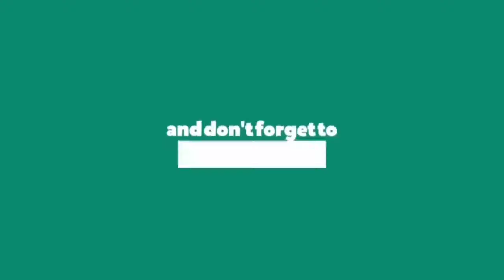కార్తీకమాసం దీపారాధన విధానం 2020|Karthika Masam Pooja Vidhanam In Telugu|Karthika Deepam Ela Pettali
In this video, i share u,కార్తీకమాసం దీపారాధన విధానం 2020|Karthika Masam Pooja Vidhanam In Telugu|Karthika Deepam Ela Pettali